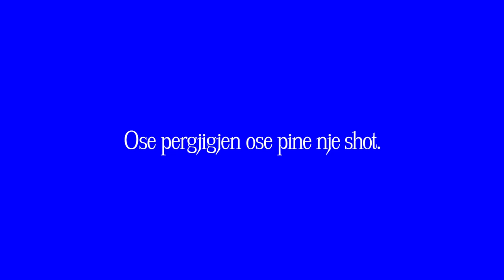Truth or Drink | Cimera (Erza & Arbriani) | Kultura TV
Kultura është media urbane që paraqet një pikëpamje direkte dhe të paimprovizuar të shoqërisë shqiptare.
* media e bazuar online
* hapësirë zhvillimi për të rinjtë e vendit tonë
* frymëzim i ndryshimit për të mirë